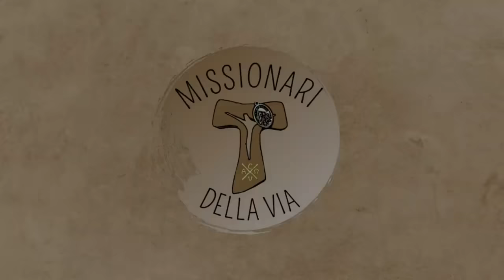Tre chiavi per vivere questo tempo (Lc 21,5-19), di fra Umile mdv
Commento al Vangelo della XXXIII domenica C (Lc 21,5-19)

00:00 - Introduzione: aver chiara la meta
02:23 - Non lasciatevi ingannare da "falsi salvatori"
06:41 - Non terrorizzatevi, tutto è una tappa verso il compimento
08:40 - Vivere tutto come un'occasione per testimoniare